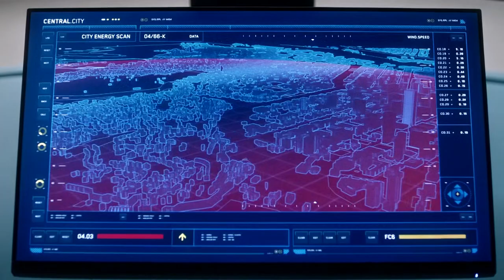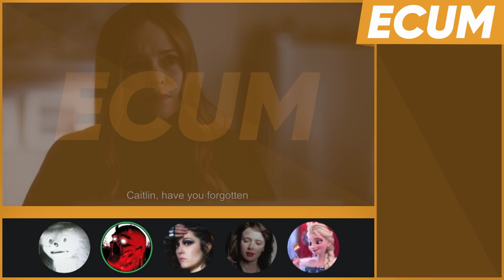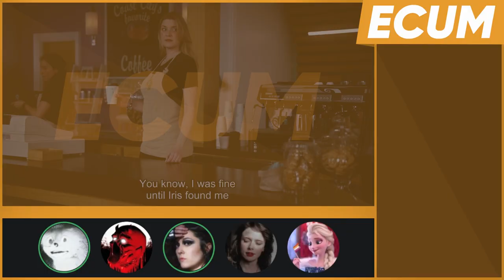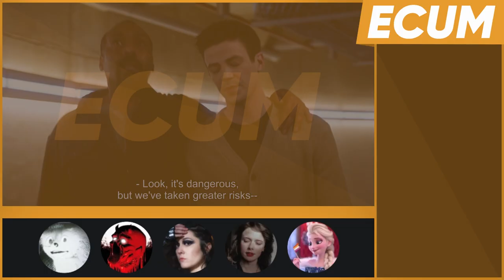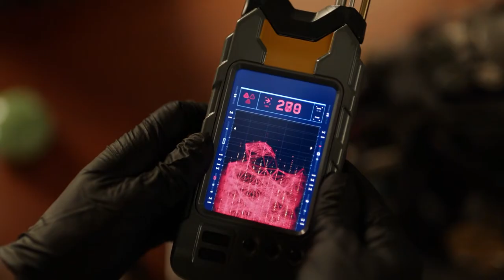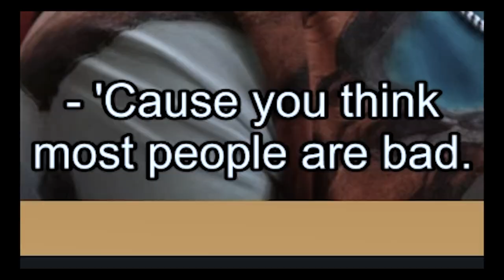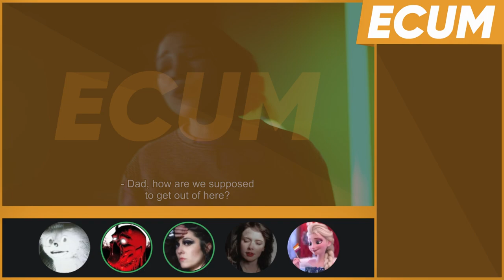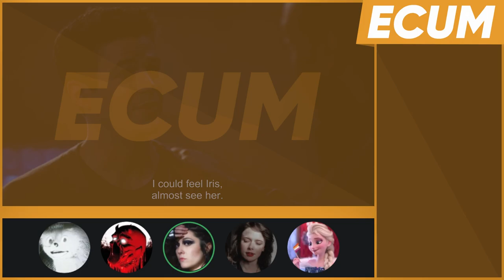ECUM Extra - The Flash - Into the Still Force - S08E15 - w/@Madvocate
Today we venture into the Still Force, which is not very still, for the show's worst shot episode to date. Exciting times.